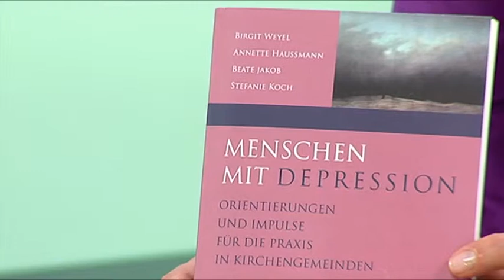ALPHA & OMEGA. Zurück ins Leben – Wege aus der Depression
Wie erkenne ich eine Depression? Wie geht man richtig mit Erkrankten um? Und wem kann der Glaube in dieser Situation helfen?